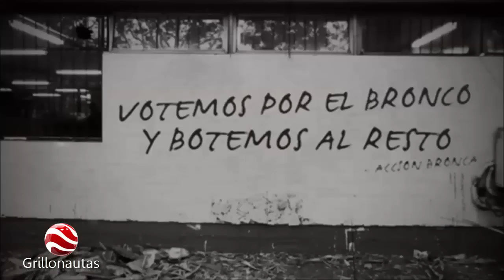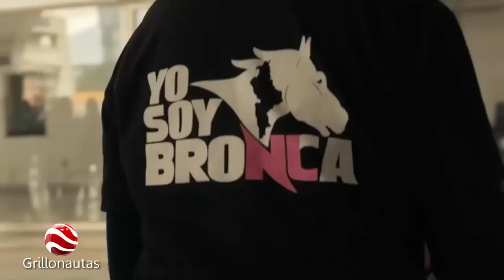Bronco rechaza financiamiento de la Comisión Electoral para su campaña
Jaime Rodríguez Calderón "Bronco",  informó que entregaron un oficio expresándole al organismo que no aceptará los 324 mil pesos que le asignó.